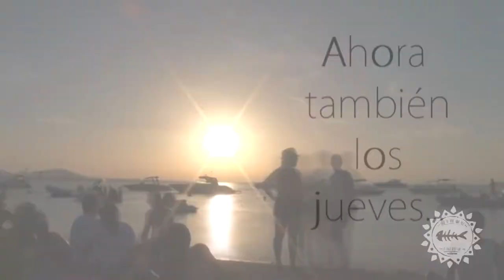El Zeta, Chill out café.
Producción audiovisual para  El Zeta (Chill out café.) en la manga del mar menor.